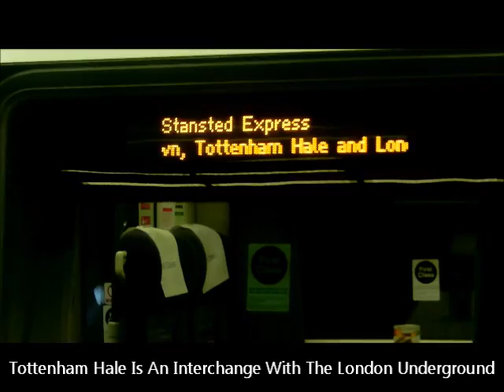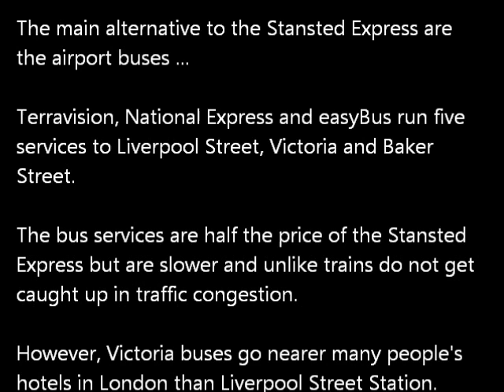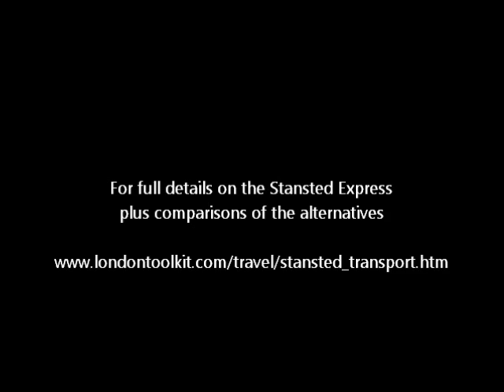Stansted Express Train London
What to expect using the Stansted Express train between London's Stansted Airport and Liverpool Street Station in Central London.